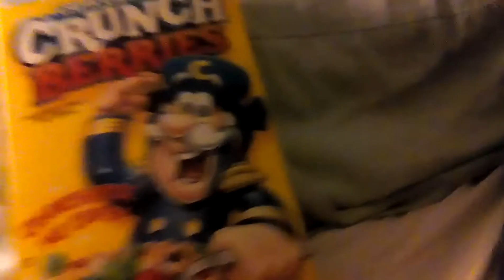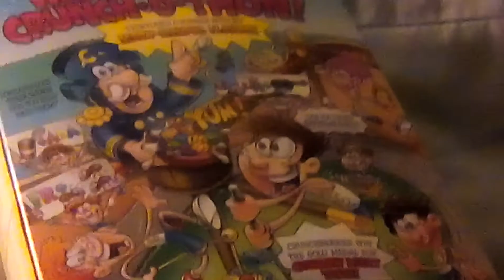Watch as Captain Crunch portrayes Christian .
Coincidence ? Let's dig deeper